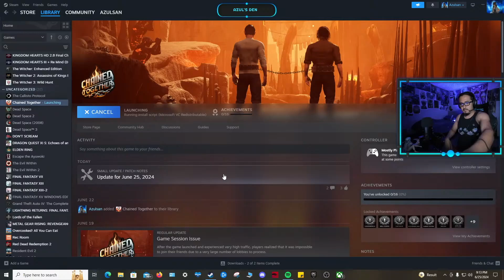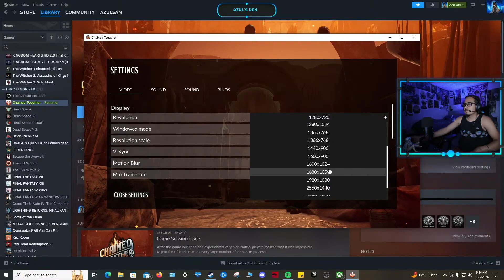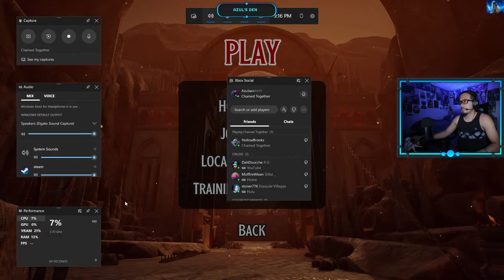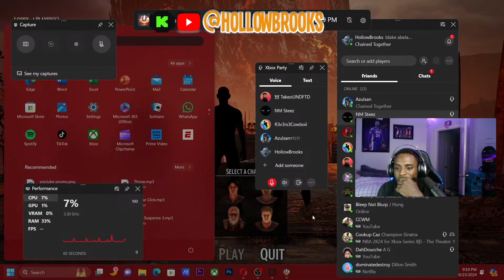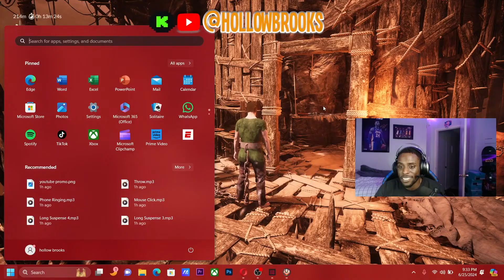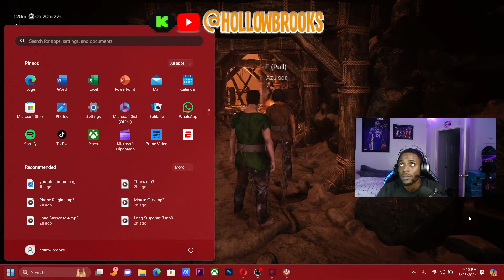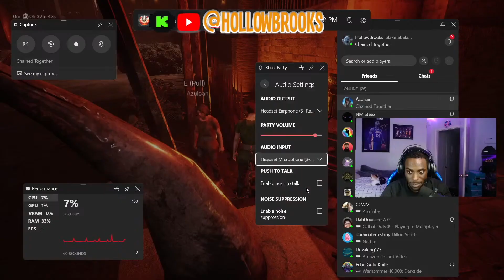Chained Together with HollowBrooks Highlight Multicam session